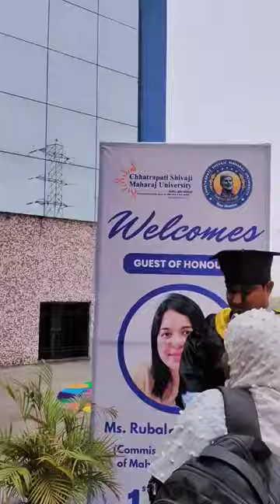MY PROUD MOMENTS 🥺 CONVOCATION DAY 🎓MINI VLOG. CSMU COLLEGE SHEDUNG.